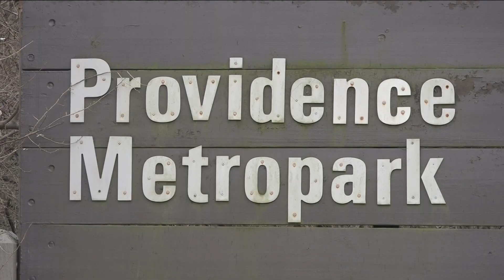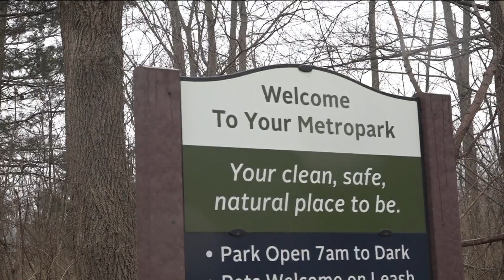Unusual sighting of river otters in Toledo Metropark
Claire Wallace was bird-watching at Providence Metropark when she came across something that wasn't exactly a common sight.

Her video has gained a lot of attention online, reaching over 100,000 views. Wallace, a northwest Ohio teacher and photographer, was not expecting the video to gain so much traction, nor was she expecting to see the otters at the Grand Rapids park.